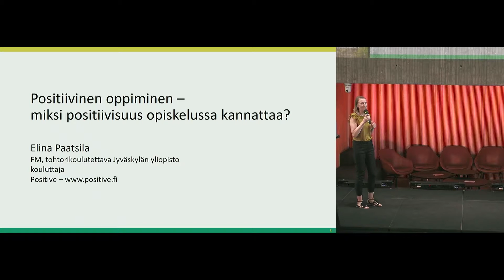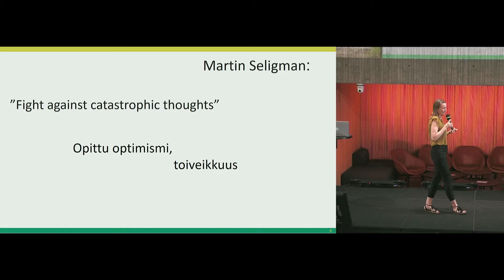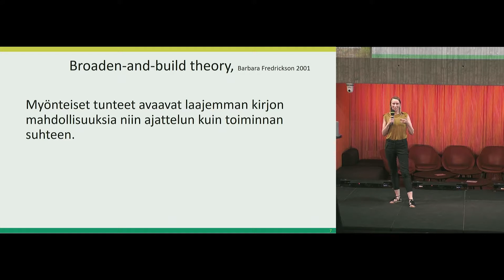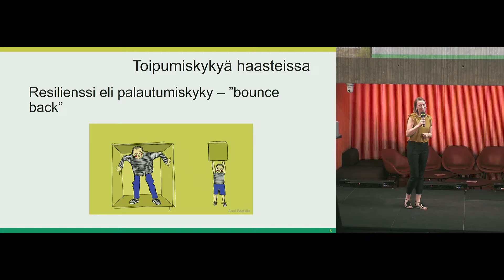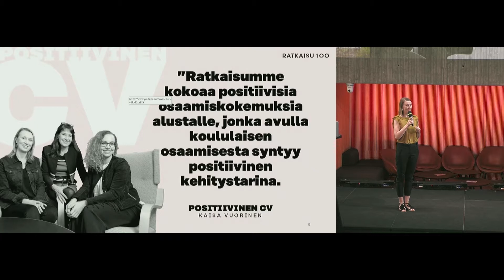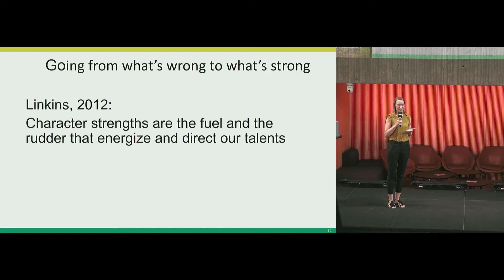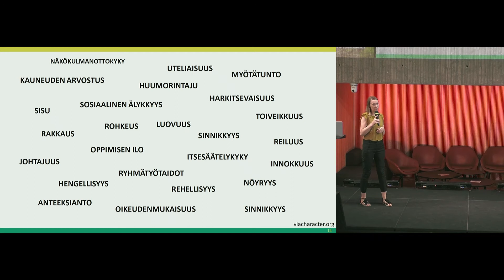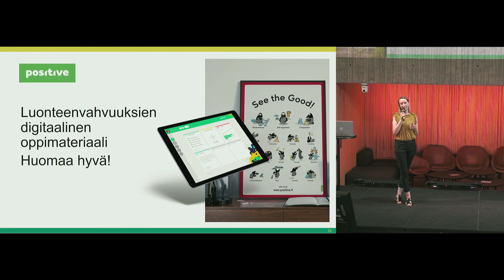Asiantuntijaluento: Elina Paatsila, Miksi positiviisuus opiskelussa kannattaa?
Asiantuntijaluento: tohtorikoulutettava Elina Paatsila: Miksi positiivisuus opiskelussa kannattaa?

Luento oli osa Helsingin yliopiston Avoimen yliopiston Ovet auki Avoimeen -tapahtumaa Tiedekulmassa 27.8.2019.

Lue lisää ja tutustu opintotarjontaan